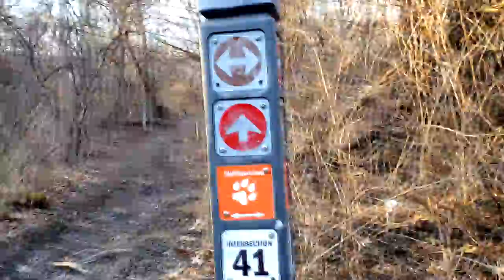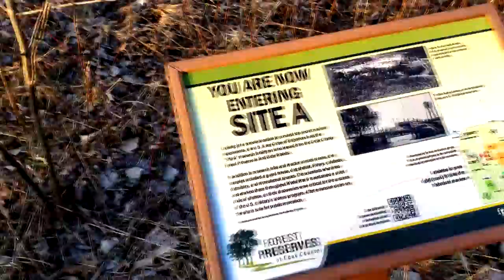2022 Gear Highlight + Palos Forest Preserve, Forest Preserves of Cook County, Red Gate Woods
GEAR LIST

► LOCATION; PALOS FOREST PRESERVE (Willow Springs, IL/Cook County)
Spent the day with my wife testing out some new gear while challenging ourselves to some hilly terrain at Palos Forest Preserve, just off the Red Gate Woods trailhead. We heard and saw frogs at Bullfrog Lake, Tomahawk Slough and Horse Collar Slough and even saw a white-tailed deer on trail (unfortunately this was not caught on camera). Still getting used to features on my camera phone and finding ways to keep my content interesting and engaging. What a great day tho!